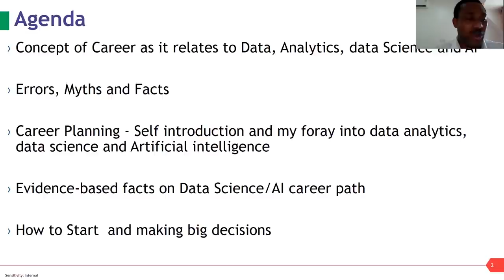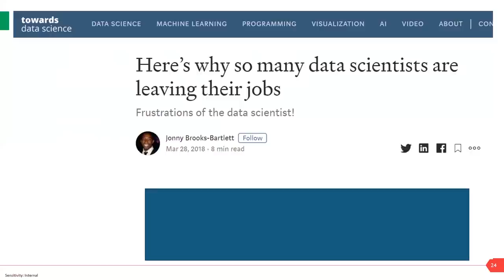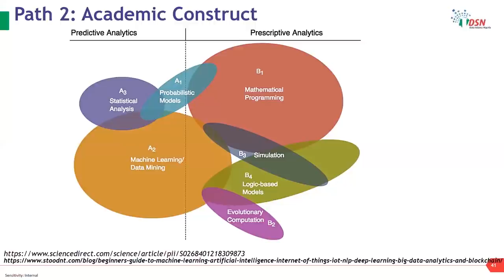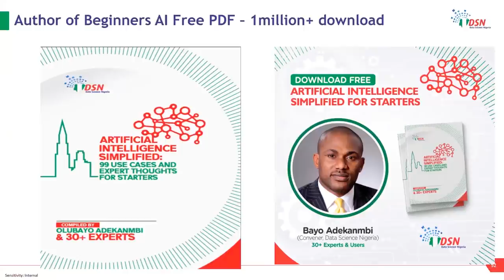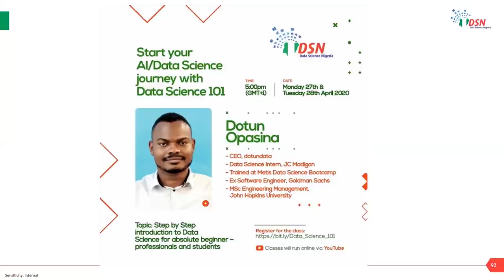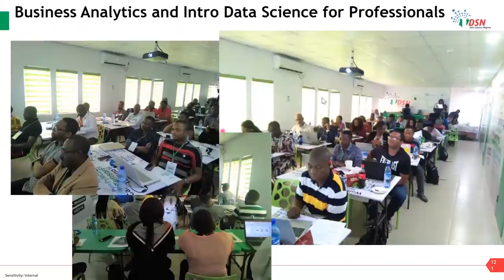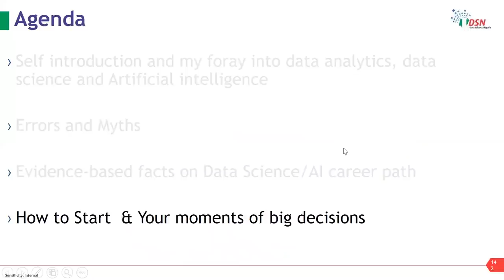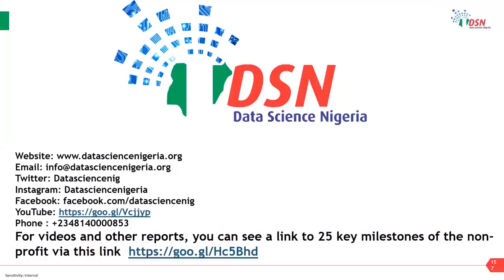Building a world-class Data Science/AI career - Masterclass with Olubayo (Bayo) Adekanmbi , DSN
A masterclass to discuss data science career development options and how to develop a personal capacity building roadmap.

It speaks to the hype, myths and facts on data science career while providing versed yet converged research-based evidence on the opportunities, growth drivers and emerging applications of AI for personal and societal value creation.

It showcases how you can play in the four domains of impact -Business problem-solver, Expert Practitioner, Researcher and Community builder.